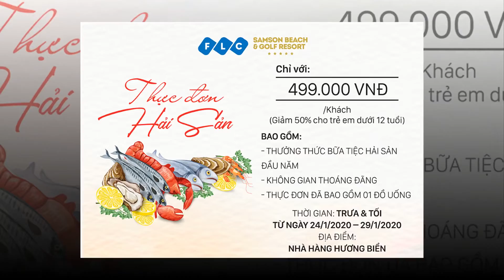Lunar New Year at FLC SAMSON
The most important event in SAMSON and organized by FLC SAMSON ... seeing is believing